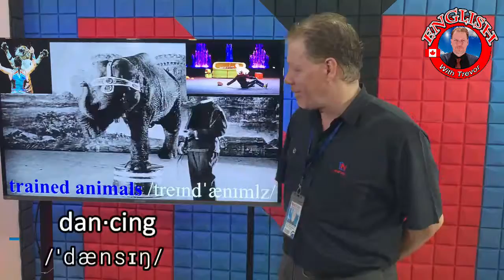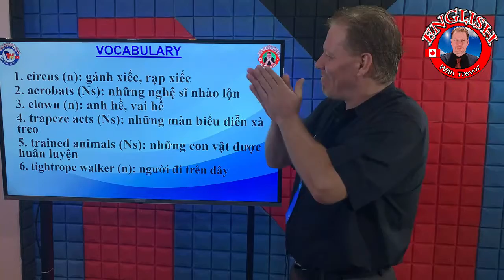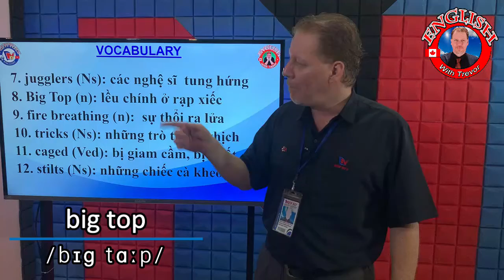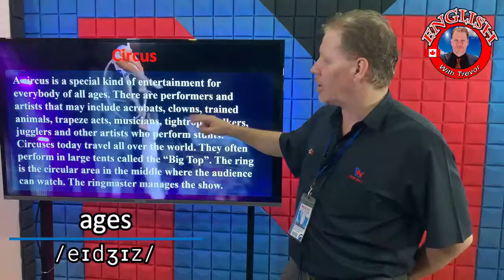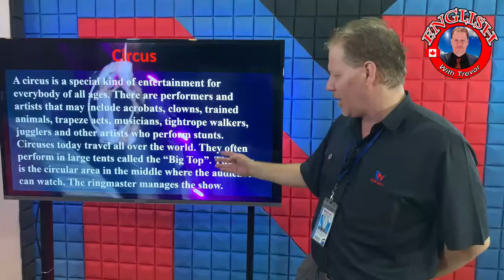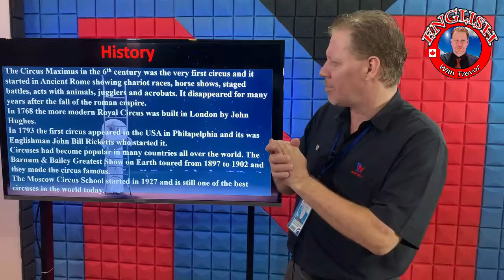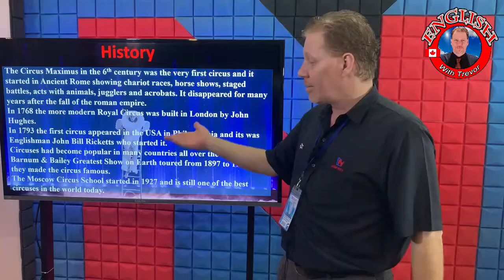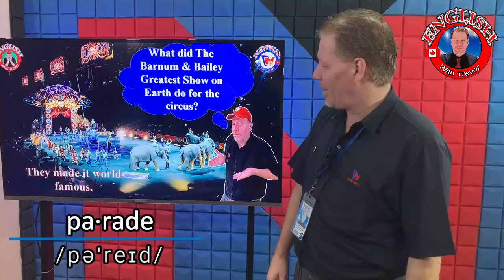THE GREATEST SHOW ON EARTH | EPISODE 2 EDITED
Everything in life is communication. CEFR A1/B2 Levels
This is Acquiring Pronunciation, Comprehension, Building Vocabulary,  and Fluency skills. 😎

For more information on programs and times.

Step 2: Sign up for a Free DEMO - No money required.
Step 3: Start learning English the right way!